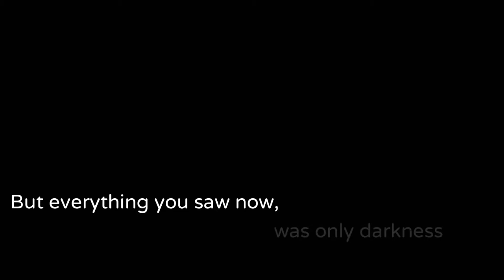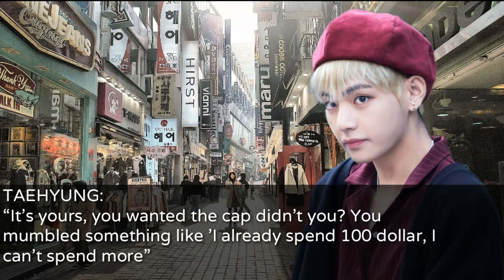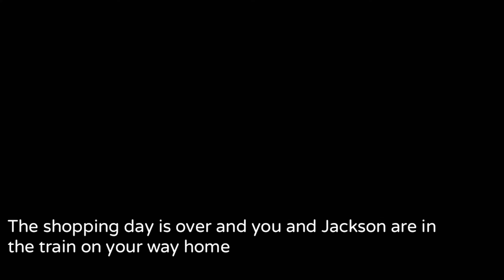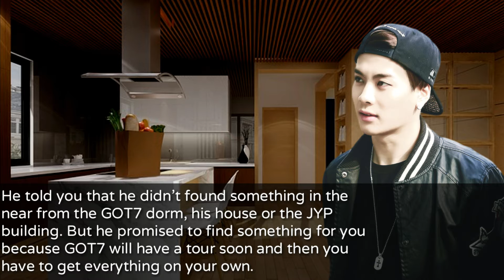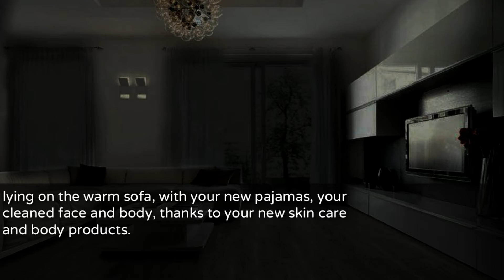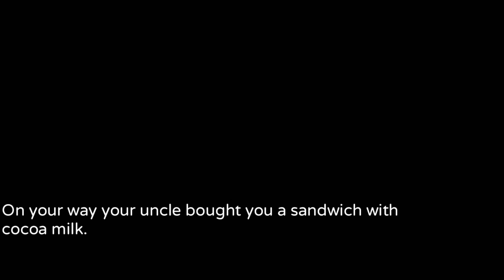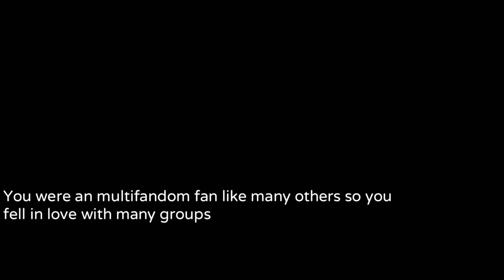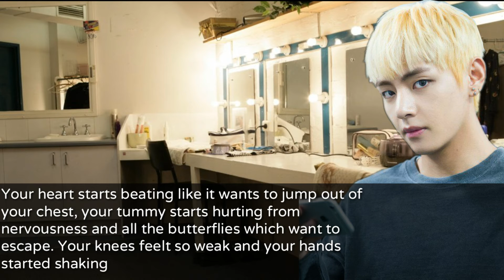[FF] Dreamcatcher - EP 3 [BTS V IMAGINE]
Hello~

Soo, this is my first ever FF/Imagine i wrote in my life so be nice with me, and also sorry for some grammar/english mistakes but english is not my first language so, yes.

I hope you will like this FF/Imagine and look forward to the other Episodes as well.